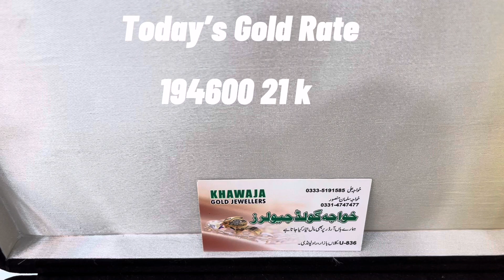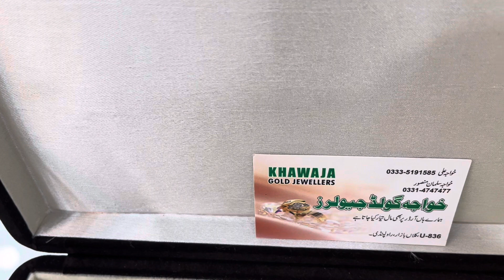Gold Tops Earrings Designs with Weight and Price | Light Weight Gold Tops Earrings New Design 2023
Gold Tops Earrings Designs with Weight and Price | Khawaja jewellers

Sarafa chowk Kalan bazar shop no u 836 Rawalpindi, Punjab

Gold jewellery now in everyone range so no need to worry just call or visit us today 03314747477 cashondelivery All Over Pakistan

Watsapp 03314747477